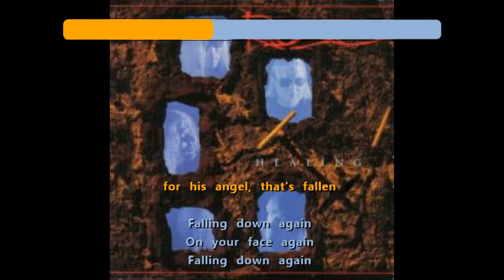Rose - R.I.P./Fallen {rise for karaoke}